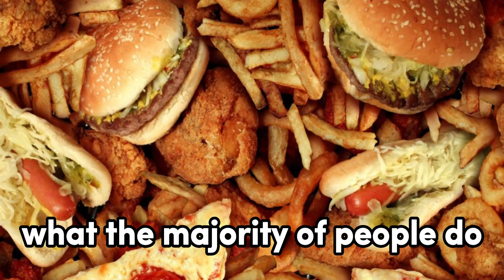Zyzz Them VS YOU. Motivated People Grind.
Most people are stuck in hedonistic habits that drain their greatness. Brother, cut these things out of your life and improve!